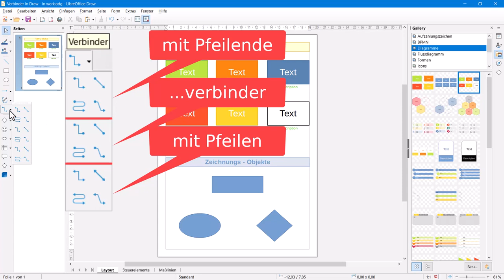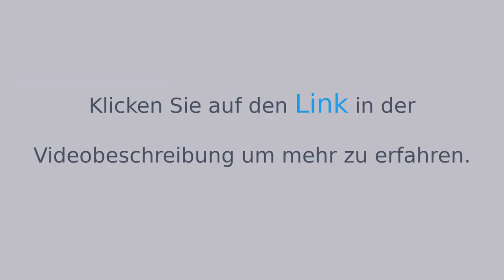Verbinder in Draw - LibreOffice (German/Deutsch)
Dieses Video zeigt, wie "Verbinder in Draw" unter LibreOffice erstellt und bearbeitet werden können.